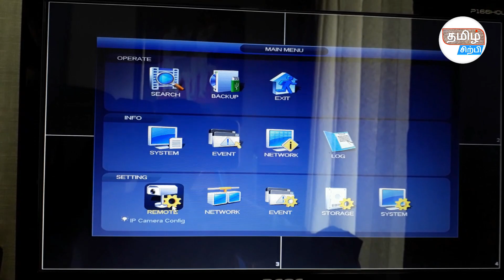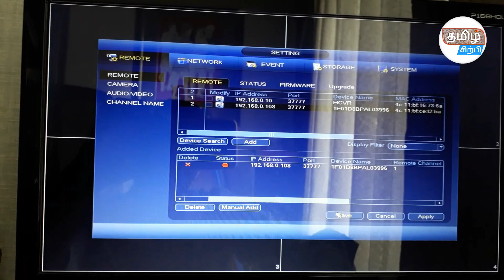How to configure NVR with IP camera? | Tamilsirpi | CCTV